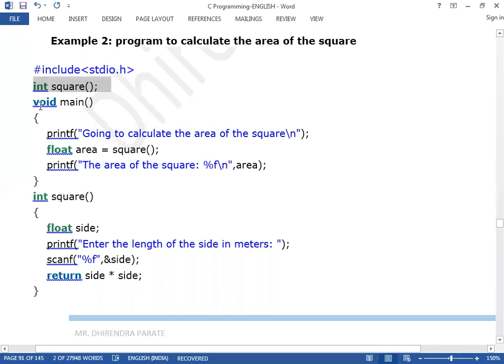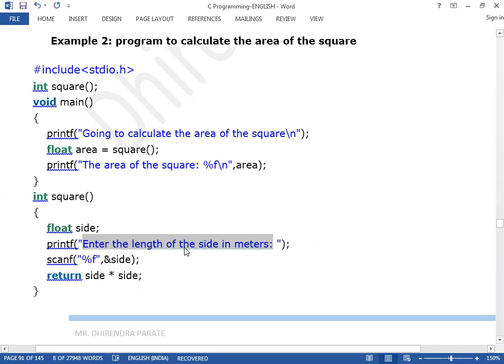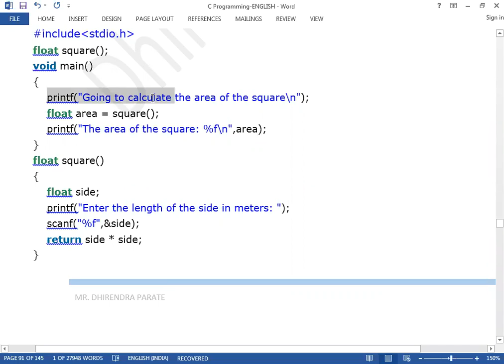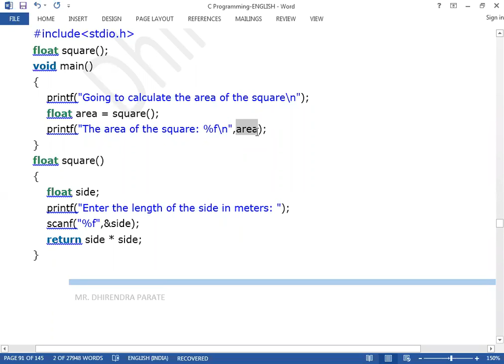25 FEB 2021 FUNCTION ASPECTS WITH EXAMPLE PART 2